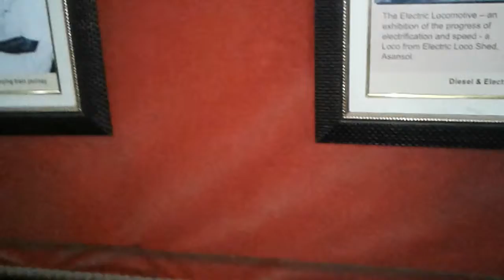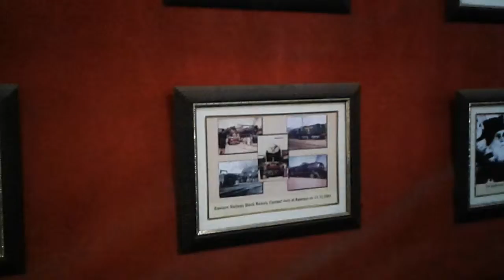Madupure station special pictures